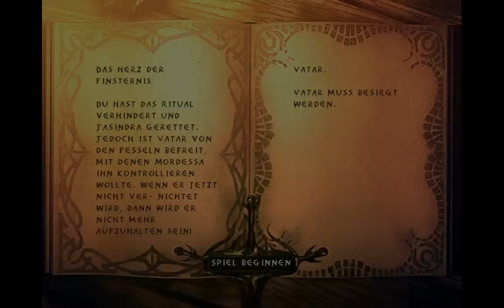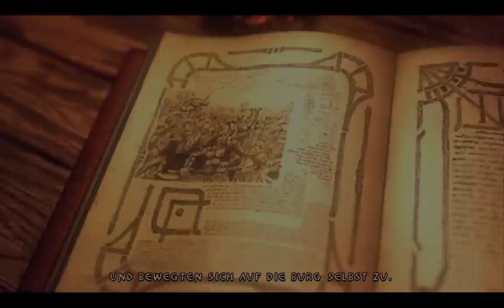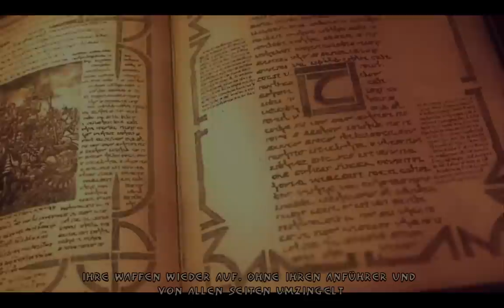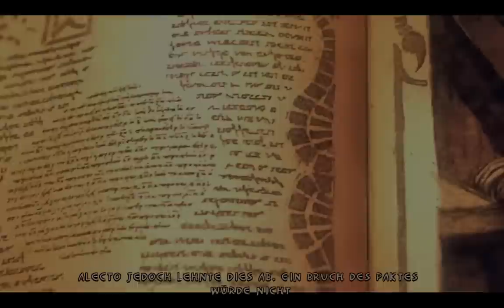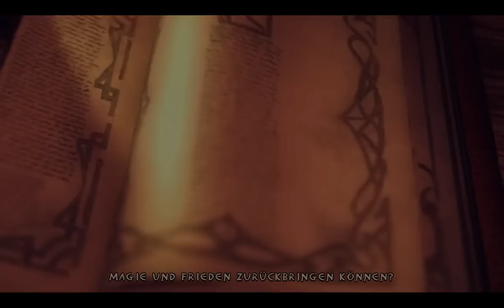Let's Play Enclave #018 - Vatar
Nachdem ich es endlich vollbracht habe, sämtliches Gold im vorherigen Level zu sammeln, können wir uns nun endlich Vatar widmen. Der scheint allerdings gar nicht mal so stark zu sein...